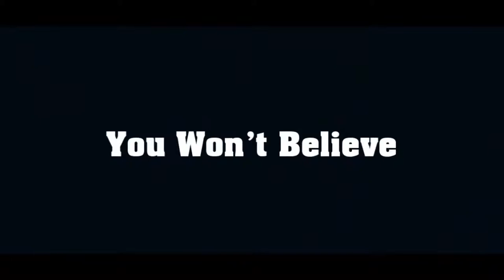Amazing Portrait Art